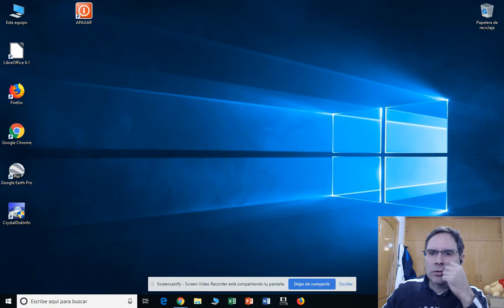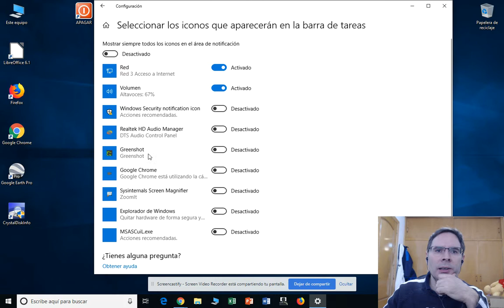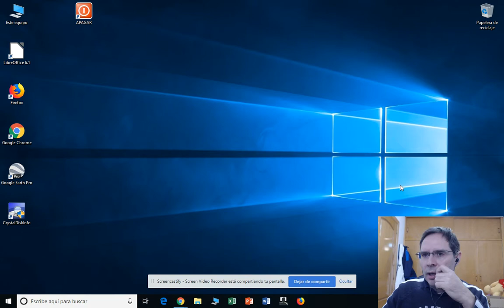9 AREA DE NOTIFICACION INK RED TECLADO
9 AREA DE NOTIFICACION INK RED TECLADO